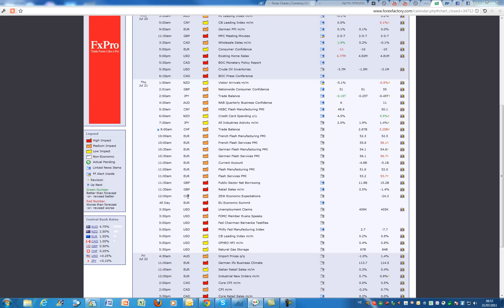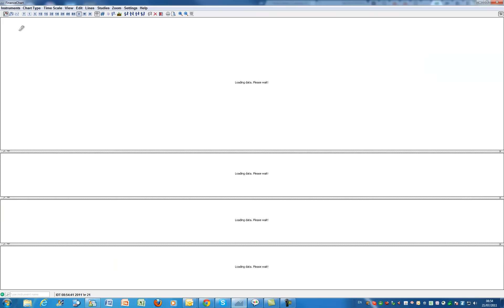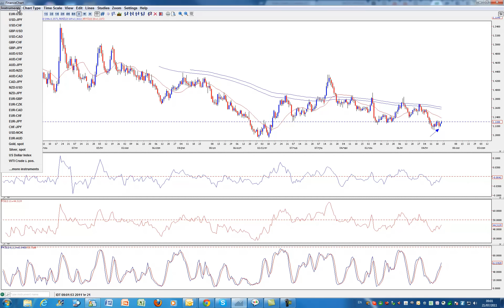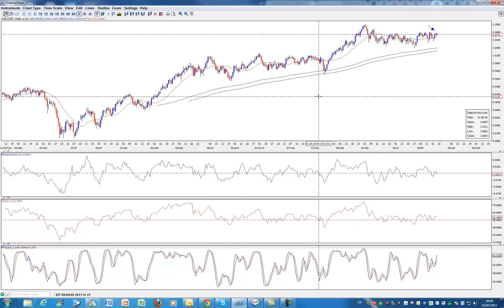אלבריה לימודי שוק ההון - סקירת שוק המטבעות 21 לחודש יולי